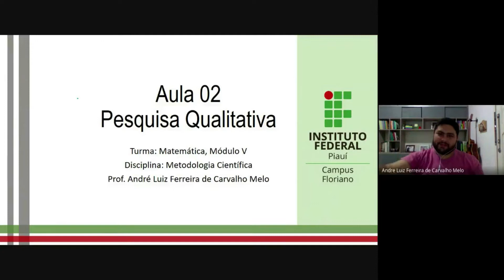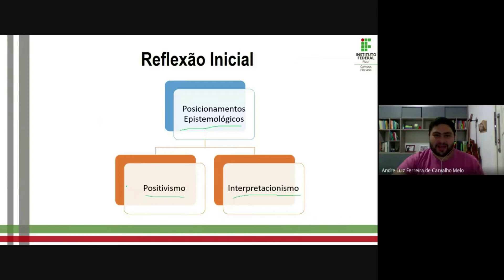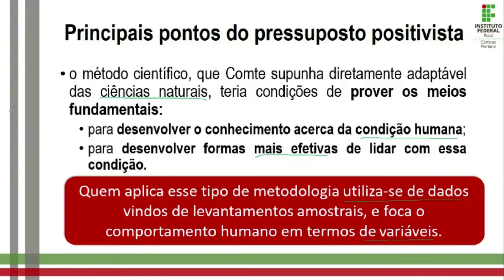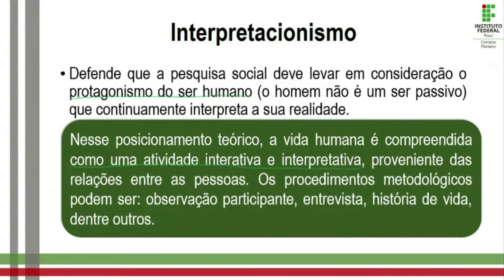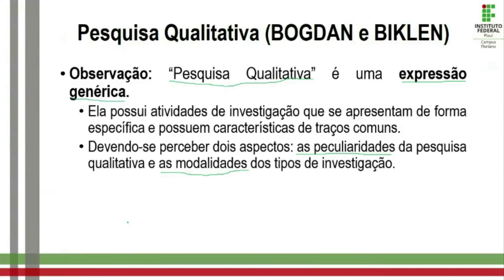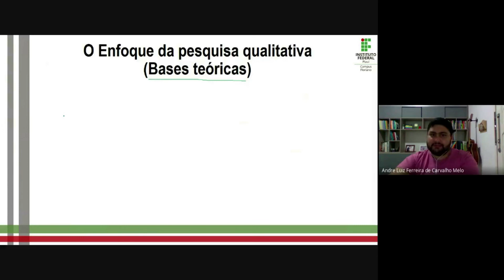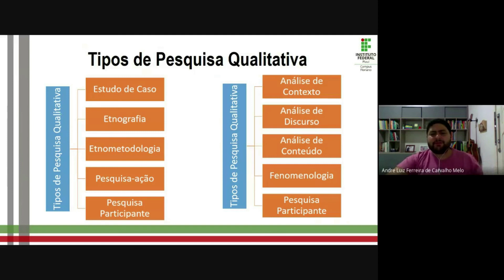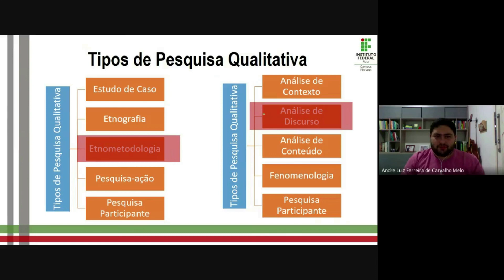METODOLOGIA CIENTÍFICA_AULA 002_PESQUISA QUALITATIVA